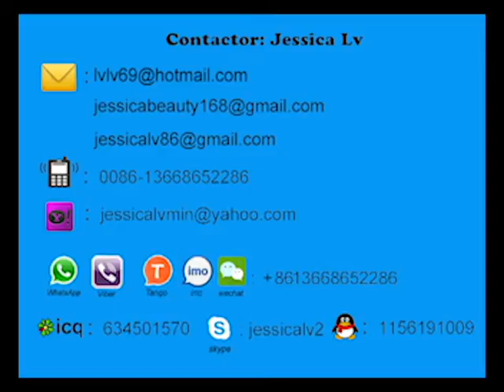disposable formed lunch box machinedisposable formed lunch box machine jessica